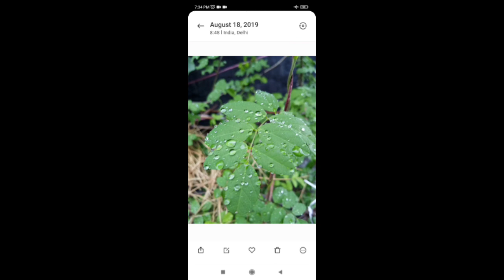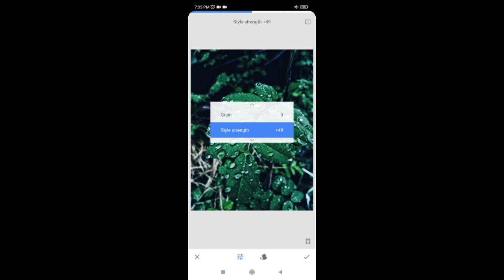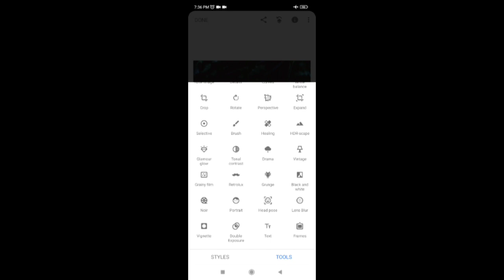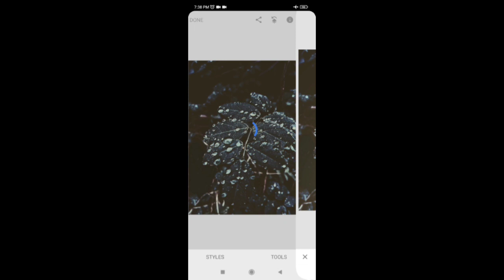SNAPSEED BLACK TONE EDITING | MOBILE EDITING TUTORIAL | GREEN | NATURE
NATURE MOBILE PHOTOGRAPHY IDEAS AT HOME

JULIE
From Delhi